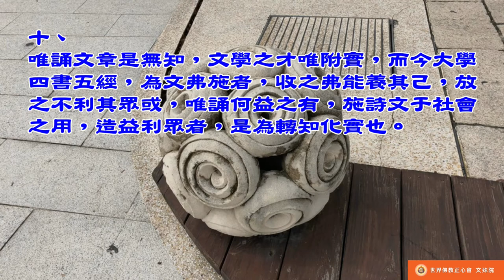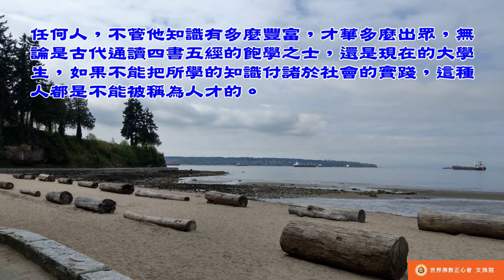佛教正心會Youtube頻道 | 南無第三世多杰羌佛 世法哲言10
唯誦文章是無知，文學之才唯附實，而今大學四書五經，為文弗施者，收之弗能養其己，放之不利其眾或，唯誦何益之有，施詩文于社會之用，造益利眾者，是為轉知化實也。